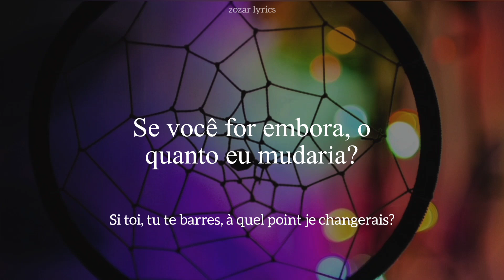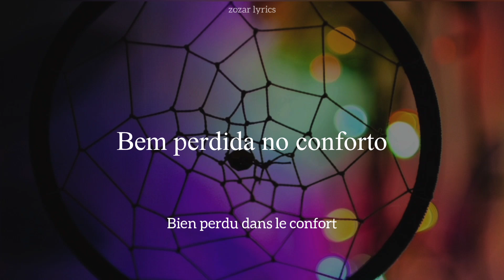dopamine - madelline (legendado português e francês)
Dopamine
Madelline

Letra:

Você é tudo o que eu quero, você é tudo o que eu quero
Tu es tout ce que je veux, tu es tout ce que je veux

Eu quero, eu quero
Je veux, je veux

Minha D-O-P-A-M-I-N-A
Ma D-O-P-A-M-I-N-E

O sono escapa de mim de manhã cedo
Le sommeil m'échappe au petit matin

Eu disse que nos vemos em breve, mas não é o fim
Je t'ai dit À bientôt, mais c'est pas la fin

Bem perdida no conforto
Bien perdu dans le confort

Você me deixa um pouco louca, e requer tão pouco esforço
Tu me rends un peu folle, et ça prend trop peu d'effort

Você conhece meus segredos, mesmo os bem escondidos
Tu sais mes secrets, même les bien cachés

Eu admito, você me conhece melhor do que eu mesma
J'avoue, tu me connais mieux que je m'connais

É bem legal, mas eu pensei
C'est bien chouette, mais j'ai pensé

Se você for embora, o quanto eu mudaria?
Si toi, tu te barres, à quel point je changerais?

Mmh-mmh-mmh-mmh
Mmh-mmh-mmh-mmh

Esse belo mundo se tornou azul
Ce beau monde est devenu bleu

Você me controla com muito pouco
Tu me contrôles avec très peu

Eu sinto você na ponta dos meus dedos
Je te sens jusqu'au bout de mes doigts

Você é tudo o que eu quero, mas nada do que eu preciso
Tu es tout ce que je veux, mais rien dont j'ai besoin

Na verdade, eu odeio como você invade minha mente
Enfin, j'déteste comment t'envahi ma tête

Desde o momento em que eu acordo, antes de eu dormir
Du moment où je me réveille, avant que je m'endorme

Eu quero minha D-O-P-A-M-I-N-A
Je veux ma D-O-P-A-M-I-N-E

Da-ra-da-da-da
Da-ra-da-da-da
Da-ra-da-da-da-ra-da
Da-ra-da-da-da-ra-da
Da-ra-da-da-da (Minha D-O-P-A-M-I-N-A)
Da-ra-da-da-da (Ma D-O-P-A-M-I-N-E)
Da-ra-da-da-da
Da-ra-da-da-da
Da-ra-da-da-da-ra-da
Da-ra-da-da-da-ra-da
Da-ra-da-da-da (Minha D-O-P-A-M-I-N-A)
Da-ra-da-da-da (Ma D-O-P-A-M-I-N-E)

Toda vez que penso que estou no controle
Chaque fois que je pense que j'suis en contrôle

Você me serve um coquetel que me enlouquece
Tu me sers un cocktail qui me rend folle

Você me levanta ou me derruba sem remorso?
Est-ce que tu m'élèves ou rabaisse sans remords?

Mmh-mmh-mmh-mmh
Mmh-mmh-mmh-mmh

Sinto que isso faz parte de mim
Sentiment qui fait partie de moi

Da-ra-da-da-da
Da-ra-da-da-da
Da-ra-da-da-da-ra-da
Da-ra-da-da-da-ra-da
Da-ra-da-da-da (Minha D-O-P-A-M-I-N-A)
Da-ra-da-da-da (Ma D-O-P-A-M-I-N-E)
Da-ra-da-da-da
Da-ra-da-da-da
Da-ra-da-da-da-ra-da
Da-ra-da-da-da-ra-da
Da-ra-da-da-da (Minha D-O-P-A-M-I-N-A)
Da-ra-da-da-da (Ma D-O-P-A-M-I-N-E)

(Você é tudo o que eu quero, tudo o que eu quero)
(Tu es tout ce que je veux, tout ce que je veux)

Da-ra-da-da-da
Da-ra-da-da-da
Da-ra-da-da-da-ra-da (Eu quero, eu quero)
Da-ra-da-da-da-ra-da (Je veux, je veux)
Da-ra-da-da-da (MINHA D-O-P-A-M-I-N-A)
Da-ra-da-da-da (MA D-O-P-A-M-I-N-E)

Da-ra-da-da-da
Da-ra-da-da-da
Da-ra-da-da-da (Minha D-O-P-A-M-I-N-A)
Da-ra-da-da-da (Ma D-O-P-A-M-I-N-E)